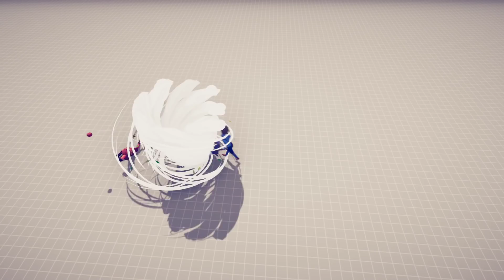🔥 NEW LADY RED JADE vs EVERY UNIT Totally Accurate Battle Simulator TABS 🔥